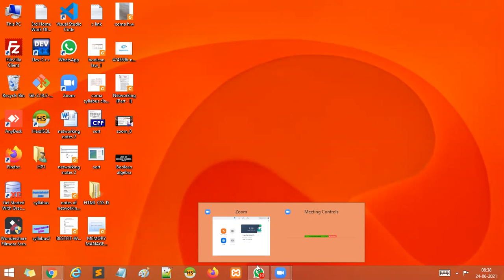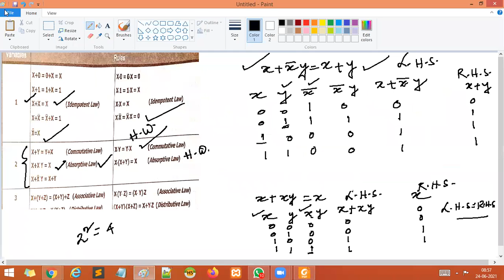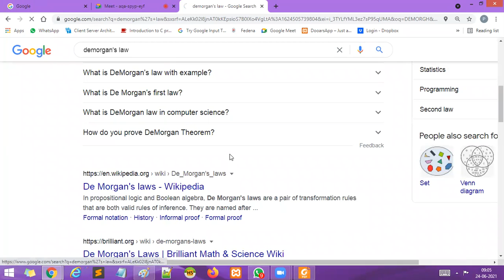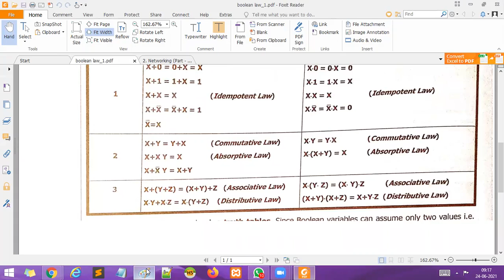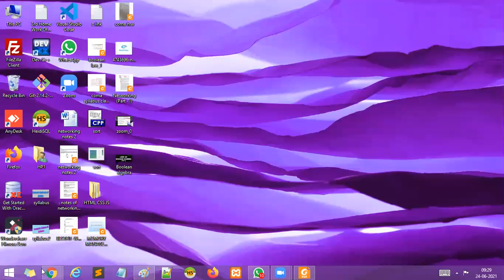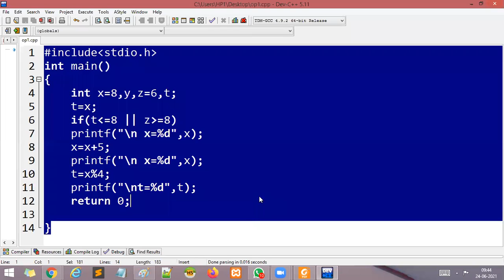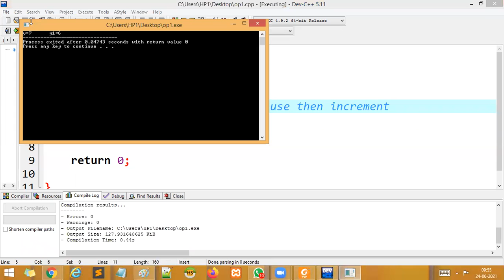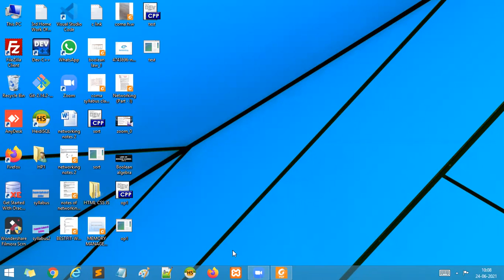Boolean Algebra & Programming C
Prove Boolean algebra expression  using truth table ,Programming C fundamental logic, Logical OR,Logical AND,Bitwise OR,Bitwise XOR,Bitwise AND ,Increment & Decrement Operator ... Many examples...